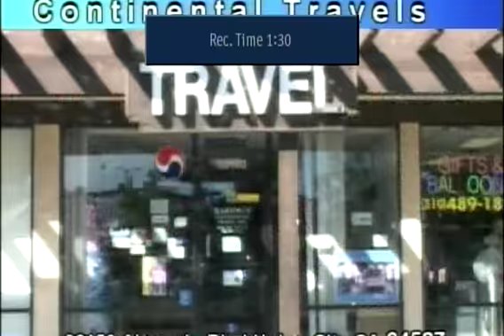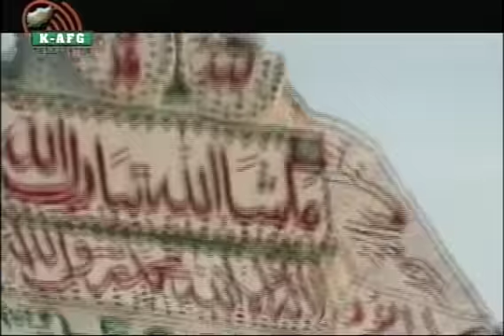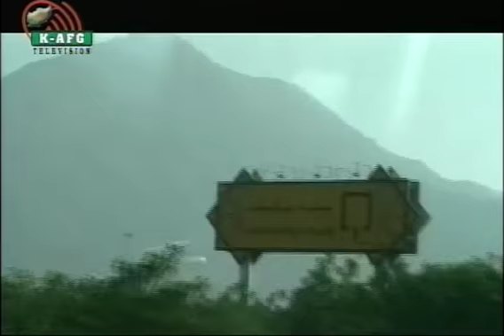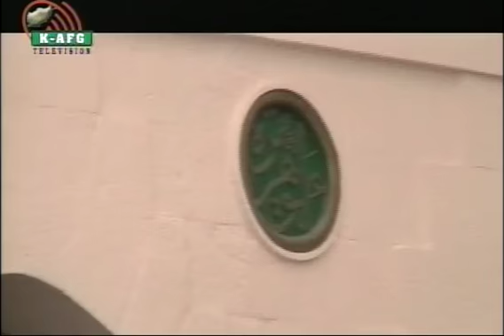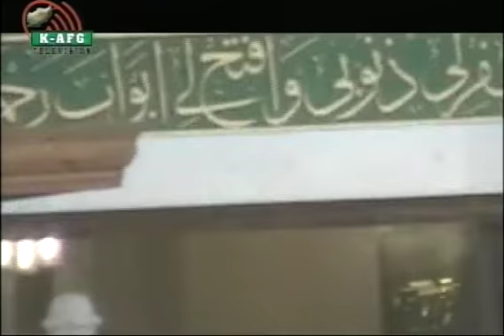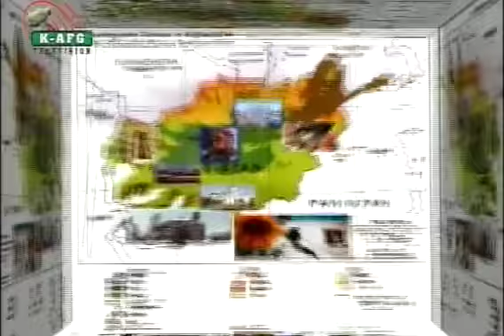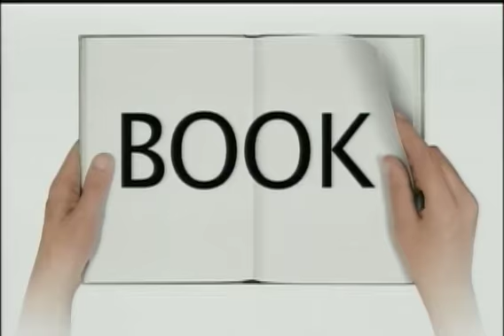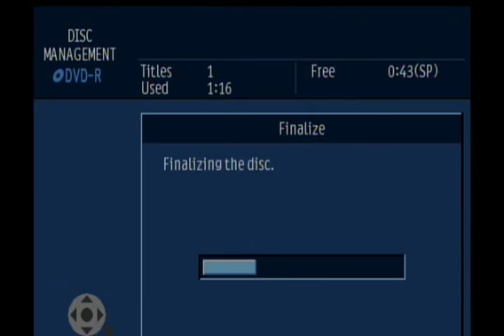Ashraf Haidary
Jamila fazel, jamilafazel TV show, Interview MR. Ashraf Haidary. new year, جمیله کاظمی فضل، برنامه جمیله  کاظمی فضل در تلویزیون خراسان ، مصاحيه جمیله فضل با مستشار سفارت افغانستان در واشنگتن دیسی آقای اشرف جان حیدری،